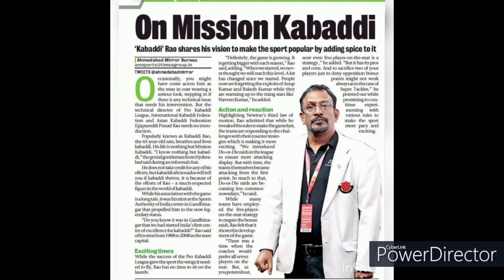KABADDI RAO'S ACADEMY, KOLHAPUR, MAHARASHTRA, INDIA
KABADDI RAO’S ACADEMY
REGD. NO: KOLHAPUR/0000441/2018,
GOKUL SHIRGAON TAL- KARVIR, DIST: KOLHAPUR, MAHARASHTRA, INDIA
Mbl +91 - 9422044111, + 91 – 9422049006, + 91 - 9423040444
Kabaddi Rao’s Academy has been established in Kolhapur Maharashtra for the nurturing of young talented male Kabaddi players, polishing the skills of elite players, providing amenities for teams from various parts of the country & foreign teams to conduct pre-competition coaching camps and conduct of short term courses for Technical Officials & Coaches.  This academy will also prepare upcoming Kabaddi players to participate in the Junior & Senior Nationals, All India Inter – University Competitions and Talent Search drives of Pro-Kabaddi
SELECTION CRITERIA FOR PLAYERS:
PHYSICAL STANDARDS MOTOR ABILITY TESTS SKILL TESTS
• HEIGHT
• WEIGHT
• ARM LENGTH
• LEG LENGTH
• BODY FAT
• SPEED
• STRENGTH
• FLEXIBILITY
• MUSCULAR ENDURANCE
• AGILITY & COORDINATE ABILITY TESTS
• SPECIFIC SKILL TESTS
• GAME PERFORMANCE TEST
• POSITIONAL PLAY
• PLAYING EXPERIENCE

ADMISSION PROCEDURE - DOCUMENTS REQUIRED
• AGE PROOF
• ADDRESS PROOF
• UNDERTAKING BY THE PARENT

SELECTION OF A PLAYER WILL BE SUBJECT TO THE FOLLOWING CONDITIONS:
• He will be observed by the selection committee for a period of eight days
• The decision of the committee will be based on the performance of the player in various tests
• On selection the player has to enroll for a minimum period of 3 months

FACILITIES / AMENITIES PROVIDED:
• Gymnasium with Fitness Training by experts
• Indoor Hall with Kabaddi mats
• Well furnished Room (with four beds), Hot and cold water facility
• Scientific coaching with Video analysis
• Competition exposure
• He has to be covered by Life & Medical insurance
• He has to execute a Security Bond at the time of admission.

RAMESH BHENDIGIRI
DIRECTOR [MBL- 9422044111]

PROF. SAMBHAJI PATIL
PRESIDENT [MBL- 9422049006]